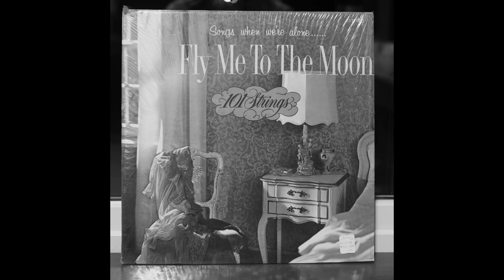Fly me to the moon FULL ALBUM 1964 101 strings vinyl on a original zenith 60's turntable clean soft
songs when we're alone